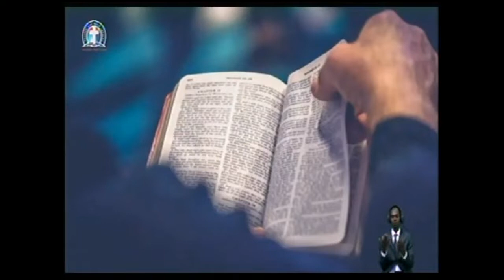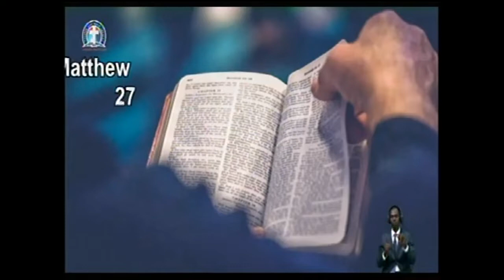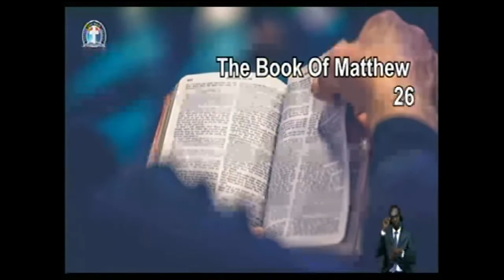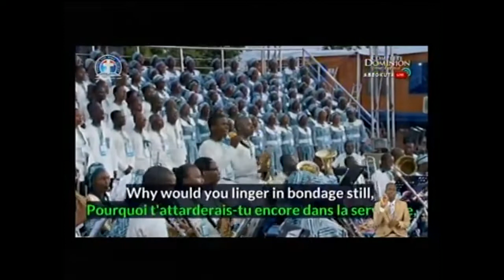THE PROMISED DOMINION THROUGH FAITH - PAS DR W F KUMUYI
NOTICE:

This is to inform you that our prayer meeting DIVINE INTERVENTION/ASIRI NLA holds today. Let's come together to make decree concerning our lives, families and communities. God answers prayers.
JOIN US ON Sunday Gathering of The Eagle.

NIG: 7:00am
USA: 2:00am

Dial in 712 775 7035
Code 344823#

Matthew Akanmu